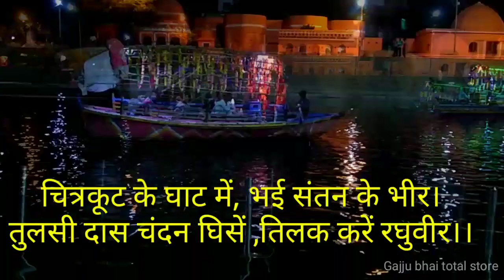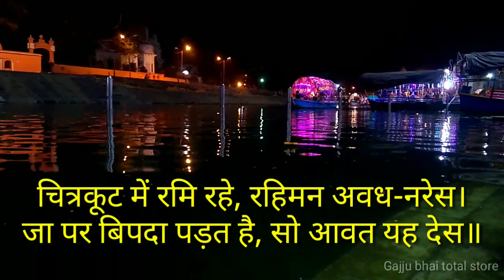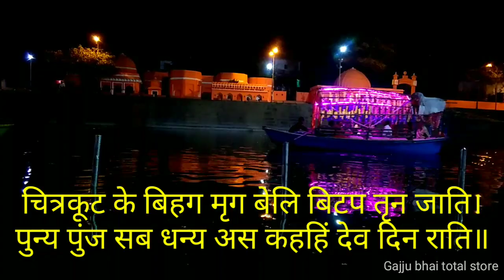Incredible Chitrakoot ! Ramghat visual documentary.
My smartphone

My tripod

My mini trypod

My mic

My earphone

My selfistick